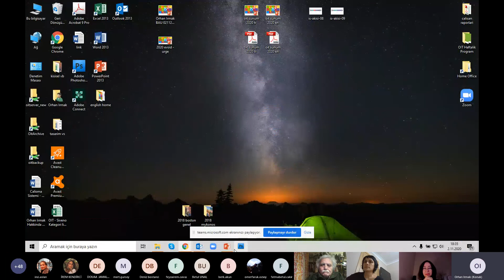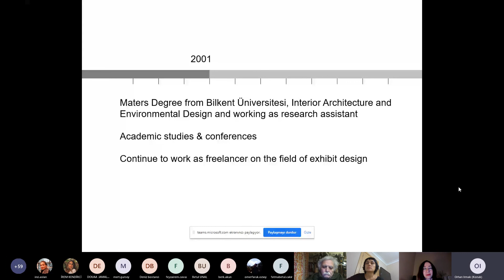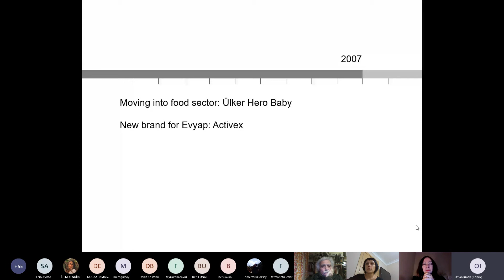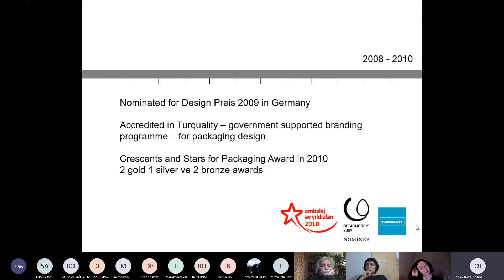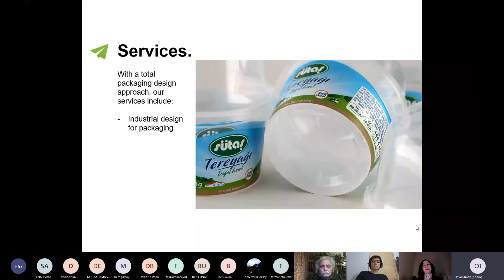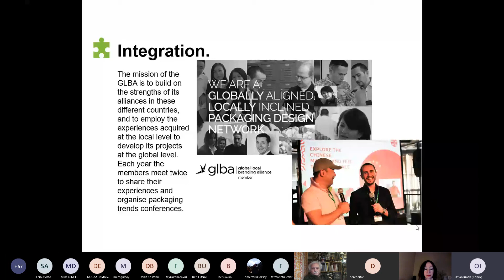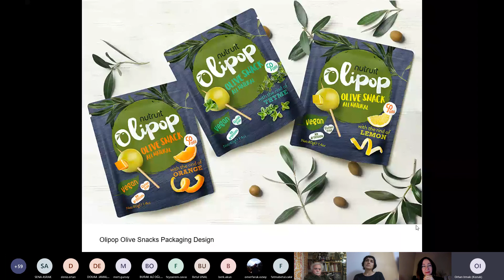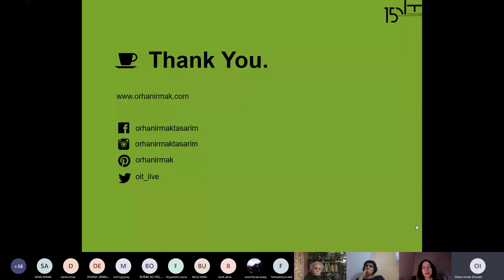Dr. Orhan Irmak - "Fifteen Years in Packaging Design" - ArchiDesign Talks BAU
ArchiDesign Talks continued with its second meeting! This Monday, our guest was Dr. Orhan Irmak who is the co-founder of the worldwide award-winning packaging design office: Orhan Irmak Design.